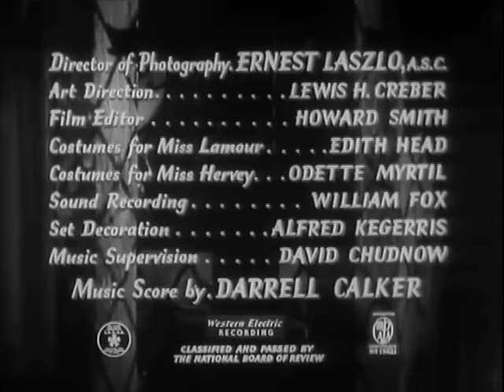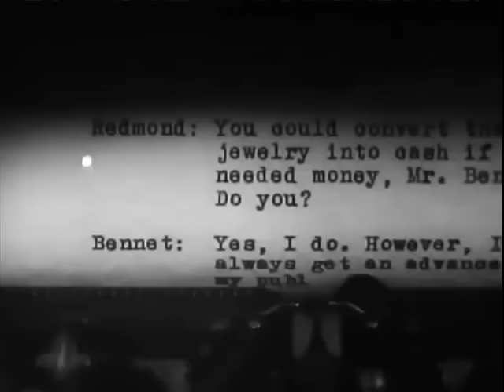Dorothy Lamour, Sterling Hayden & Dan Duryea in "Manhandled" (1949)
Unemployed writer Alton Bennet (Alan Napier) tells psychiatrist Dr. Redman (Harold Vermilyea) about his nightmares, in which he dreams that he murders his wealthy wife Ruth (Irene Hervey). Redman's secretary, Merl Kramer (Dorothy Lamour), takes notes as Bennet denies coveting his wife's jewels, which are worth $100,000.

After Bennet is refused an advance from his publishers, he becomes jealous of Ruth's close relationship with handsome young architect Guy Bayard (Phillip Reed). That night, Merl gently rebuffs the unwanted advances of her boardinghouse neighbor, private detective Karl Benson (Dan Duryea), whom she considers only a friend. After Merl tells Karl about Bennet's case, Karl steals her office keys and has Charlie (Ian Wolfe), an unscrupulous locksmith and fence, duplicate them. Karl then accompanies Merl to her office for Redman's evening appointment with Ruth. When Karl sees bejewelled Ruth enter Redman's building with Bayard, he copies her address from her car registration.

The next day, Karl brings Ruth's jewels to Charlie, but Charlie accepts only the smaller pieces as he fears the larger ones. Karl then asks Merl to deposit his money in her bank account for safekeeping, and hides Ruth's jewels in his apartment. When homicide Detective Lt. Bill Dawson (Art Smith) arrives at the Bennet apartment to investigate Ruth's murder, he meets insurance investigator Joe Cooper (Sterling Hayden). Bennet vehemently denies having killed his wife, and his butler affirms that he had been incapacitated due to a large quantity of sleeping pills.

As the investigation proceeds, Joe precedes Dawson in questioning suspects. Hoping to put Dawson and Joe off, Karl investigates the murder, claiming that he is interested in the insurance company's reward for the recovery of Ruth's jewels. Karl then plants one of Ruth's rings in Merl's upholstered chairs, and when police later find the ring at a pawn broker, they trace it back to Merl.

Joe takes Merl out to dinner and learns that Bennet and Karl were the only persons in her apartment before she found the ring. Police arrest Merl. When Karl is confronted by Redman, who confesses to being Ruth's killer, Karl explains that he had also intended to frame Bennet for his wife's murder and steal her jewels, but as Redman got to her first, Karl knocked Redman out and stole the jewels from him. Karl now insists that they work together and split the reward. Merl, meanwhile, is interrogated by police, and Dawson orders Karl to search her apartment. Karl murders Redman, then plants the jewels in Merl's chair. After Merl is released, Karl forces her to pull the jewels out of her chair, and she realizes that she has been framed. Karl knocks her out and intends to throw her from the roof, but her awakening screams draw the police, and Karl pretends that he was attempting to prevent her from committing suicide. Back in Merl's apartment, Dawson brings in eyewitnesses who identify Karl as having been at the Bennets' apartment on the night of the murder. Karl is arrested, and later, Joe invites Merl to dinner.

A 1949 American film-noir crime film (a/k/a "The Man Who Stole a Dream") directed by Lewis R. Foster, produced by William H. Pine and William C. Thomas, screenplay by Whitman Chambers and Foster, based on L. S. Goldsmith's novel "The Man Who Stole a Dream" (1945 ), cinematography by Ernest Laszlo, starring Dorothy Lamour, Sterling Hayden, Dan Duryea, Irene Hervey, Phillip Reed, Harold Vermilyea, Alan Napier, Art Smith, Irving Bacon, Ian Wolfe, Maidie Norman, James Edwards, Ray Hyke, Morgan Farley, Keye Luke, and George Humbert.

American actress and singer Dorothy Lamour (1914 – 1996), born Mary Leta Dorothy Slaton in New Orleans, was of Spanish descent. Lamour began her career in the 1930s as a big band singer. In 1936, she moved to Hollywood, where she signed with Paramount Pictures. Her appearance as Ulah in "The Jungle Princess" (1936) brought her fame and marked the beginning of her image as the "Sarong Queen". She is best remembered for having appeared in the "Road to..." movies, a series of successful comedies starring Bing Crosby and Bob Hope. The sixth film in the series, Road to Bali, was released in 1952, and you can watch it here:

Audiences and critics found the plot too confusing, and the film was not popular on its initial release. The film was described by the producer as "somewhat troublesome" at the box office. Lisa Mateas of Turner Classic Movies said that "contemporary audiences ... will find that Manhandled does not disappoint".

There's a lot of nice little bits of business and a cynical, seedy edge that occasionally cuts through the more light-hearted nature of the film with the great Duryea doing another of his patented oily operator roles, and a terrific cast. A nifty little fun film, one that isn't particularly famous in the genre, but should be. For crime movie completists, any film with Duryea and Hayden is worth a watch.